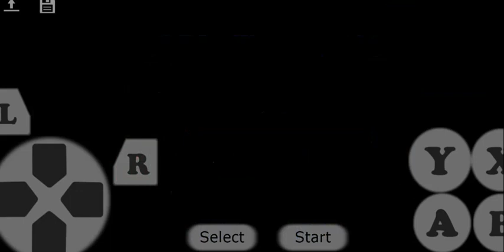Power Rangers Zeo Battle Racers #1 power rangers carritos